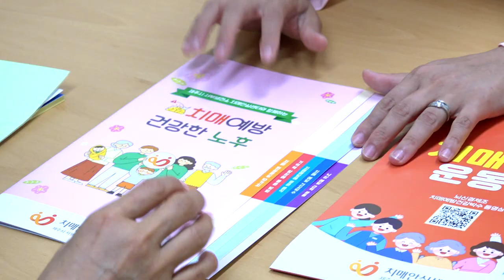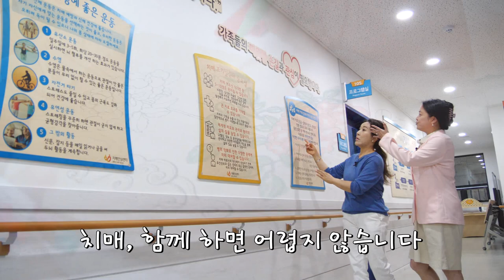[TV전국시대] 제주시 서부보건소 치매안심센터에서 치매 예방 하세요!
제주시 서부보건소에 위치한 치매안심센터
치료제가 없는 치매는 예방이 가장 중요한 거 다들 아시죠?
제주 치매안심센터에서 치매에 대한 다양한 정보를 함께 만나볼까요?